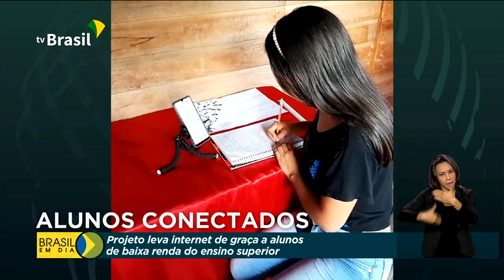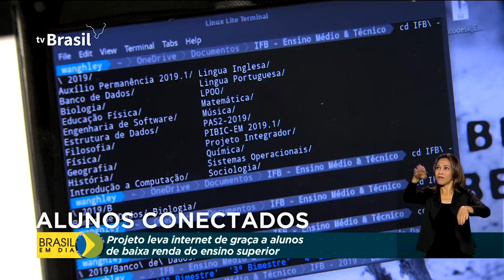MEC distribui internet a alunos do ensino superior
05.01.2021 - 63 mil estudantes de baixa renda de Universidade e Institutos Federais contam com internet de graça. É o projeto Alunos Conectados. A meta é chegar aos 400 mil alunos em todo o país, para que possam acompanhar pelo celular as aulas do segundo semestre.